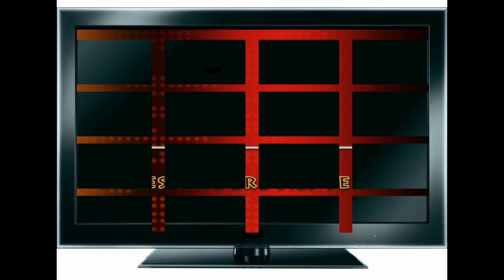Ich hab voll die Ahnung - Lets Play The Elder Scrolls Online #003 | HD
Endlich in Tamriel angekommen, widme ich mich der ersten Quest und darf gleich mal feststellen, wie blöd man sich an stellen kann.